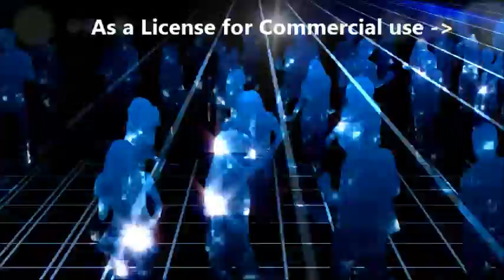Songbay Buy and Sell Music and Lyrics Online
Online Music and Lyric Sales